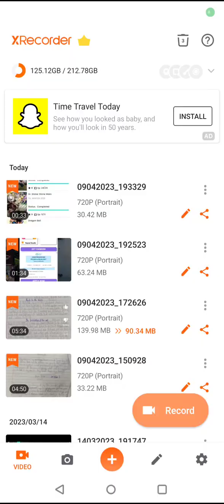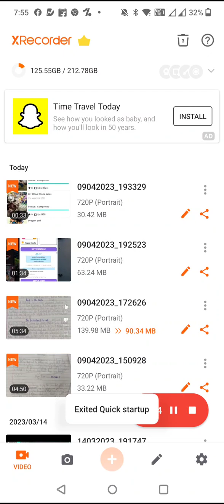Fifa mobile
FIFA 23